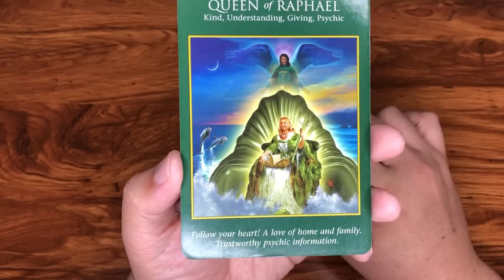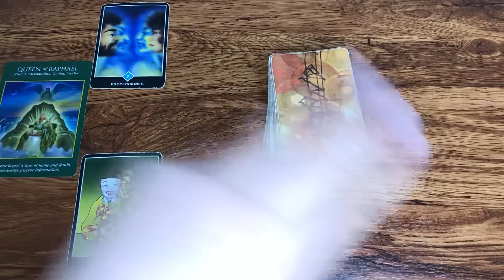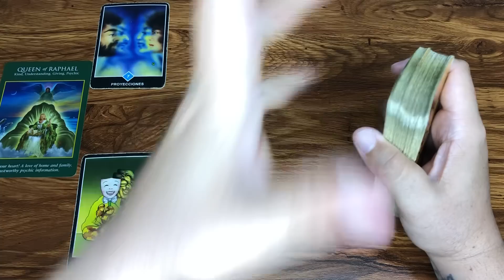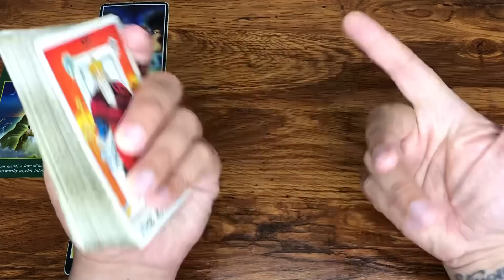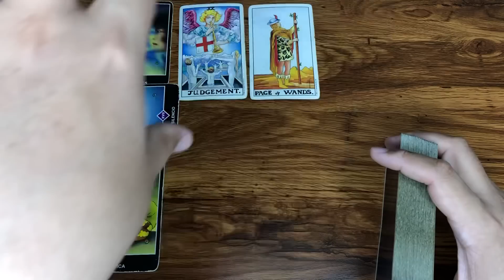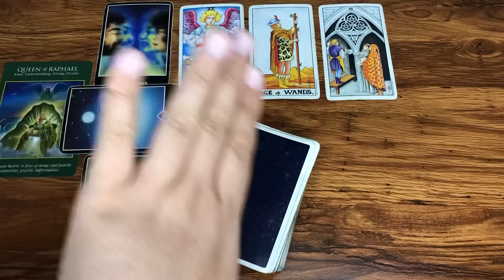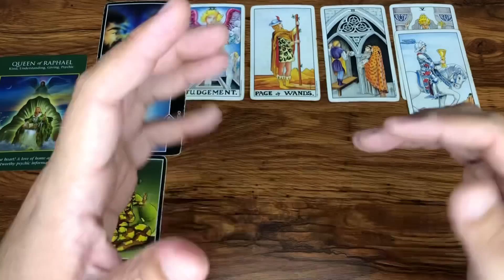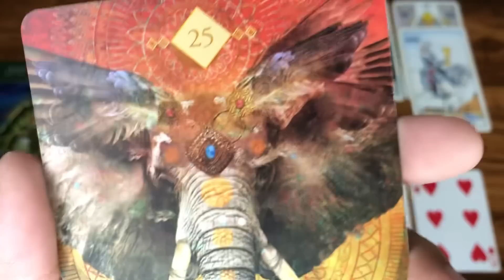SAGITARIO HORÓSCOPO SEMANAL DEL 6 AL 12 DE MARZO 2023 | J.Tarot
Te Decreto Luz y Progreso
Love,
J.

IMPORTANTE: ★No me comunico con nadie directo, ni por WhatsApp, ni por ninguna red social. No te voy a estar recomendando a nadie que haga trabajos de amarres, ni de ningún tipo. Ni dándote ningún Whatsapp. No aceptes invitaciones ni compartas tu información privada con nadie que se haga pasar por mí. Yo J.Tarot nunca voy a pedirte tu información personal, Ni que me envíes dinero.★ HORÓSCOPO SEMANAL DEL 6 AL 12 DE MARZO 2023 | J.Tarot
HORÓSCOPO SEMANAL DEL 6 AL 12 DE MARZO 2023 | J.Tarot